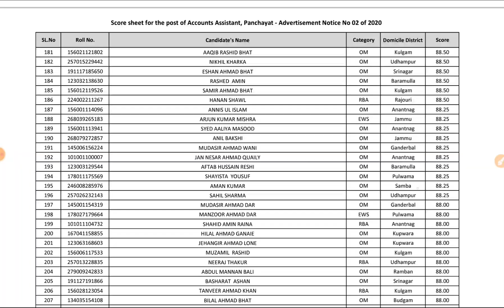JKSSB PANCHAYAT ACCOUNTS ASSISTANT RESULT OUT = CONGRATULATIONS BY AAFAQ SIR